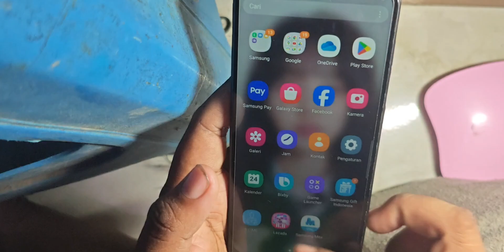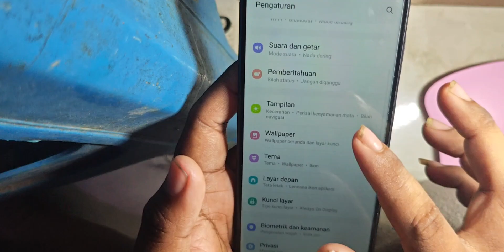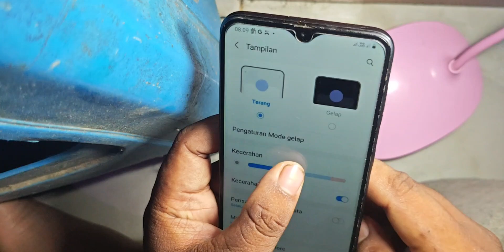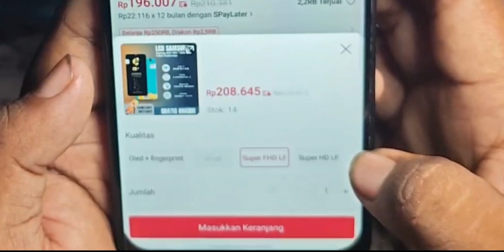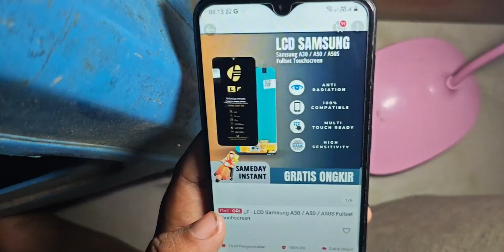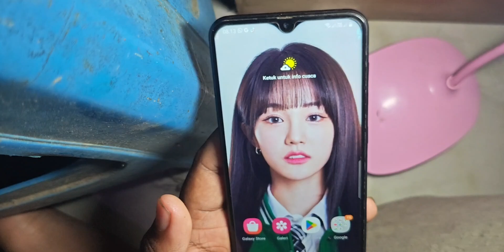SAMBIL MENUNGGU LCD OLED NYA ,KITA REVIEW LCD TFT? IPS ? DI SAMSUNG A50